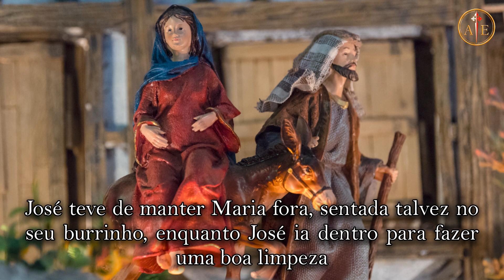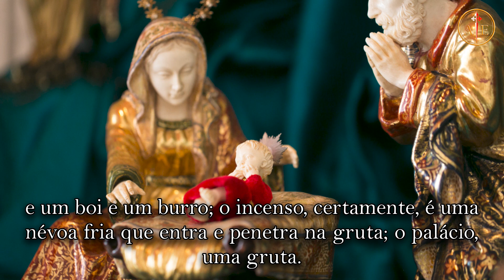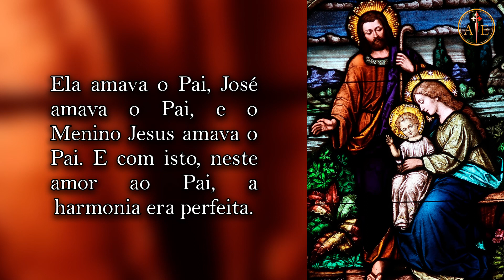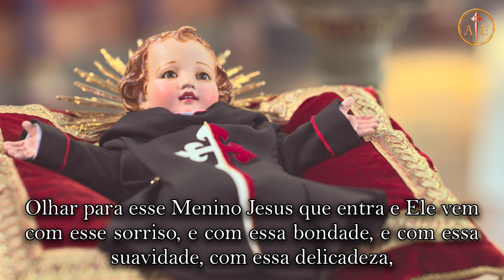A família perfeita ⎜Palavras de Mons. João S. Clá Dias (26 dez. 2022)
Ontem comemoramos o Natal. Quando escutamos essa palavra, dependendo do nosso estado de espírito, muitas ideias surgem: para alguns será equivale a pensar em presentes; para outros, comedoria! Para outros, encontro com a família. De fato, quantos esperam o período do Natal, para ser reunir com a família, pois é nela em que, muitas vezes, encontramos um refúgio deste mundo, no qual o relacionamento vai ficando cada vez mais difícil e mais bruto. Mas, para isso, nós temos um exemplo absoluto: a Sagrada Família que a Santa Igreja comemora neste tempo de Natal: Jesus, Maria e José. É justamente esse o tema do vídeo de hoje.
[Ayer celebramos la Navidad. Cuando escuchamos esa palabra, dependiendo de nuestro estado de ánimo, surgen muchas ideas: para algunos equivale a pensar en regalos; para otros, ¡comida! Para otros, reunión con la familia. De hecho, cuántos esperan el período navideño para reencontrarse con la familia, porque es allí donde a menudo encontramos refugio de este mundo, en el que la relación se vuelve cada vez más difícil y más brutal. Pero, para eso, tenemos un ejemplo absoluto: la Sagrada Familia que la Santa Iglesia celebra en este tiempo navideño: Jesús, María y José. De eso precisamente trata el vídeo de hoy.]

PRINCIPAIS MOMENTOS – fundos musicais
00:00 – JESUS, MARIA E JOSÉ: SEDE A NOSSA SALVAÇÃO!
00:16 – INTRODUÇÃO DO PE. IGNACIO – The First Noel, Celtic Christmas
01:18  – UMA GRUTA EM BELÉM – Joseph lieber Joseph mein, Johann Gottfried Walther, Letra e interpretação dos Arautos do Evangelho, arquivo particular
03:17 –  ALEGRIA DE NOSSA SENHORA – Uma Virgem Santa, Arautos do Evangelho, Cd “ Os mais belos cânticos natalinos” Vol. I
05:42 – HARMONIA PERFEITA DA SAGRADA FAMÍLIA – In dulci jubilo, Arautos do Evangelho, Cd “ Os mais belos cânticos natalinos” Vol. III
07:40 – AUTORIDADE MATERNA SOBRE DEUS – Concerto Grosso in G minor ‘Christmas Concerto’ Op. 6, 8, Adagio, Arcangelo Corelli, Solo de órgão, Arautos do Evangelho, arquivo particular
10:00 – NORMALIDADE HUMANA DA SAGRADA FAMÍLIA – Dominus dixit, Os Cavaleiros do Novo Milénio, Cd “Gregorianos e Polifónicos, Os mais belos Cânticos natalinos”, Vol. II
12:01 – MENSAGEM DO MENINO JESUS – Still, still, still, Arautos do Evangelho, Cd “ Os mais belos cânticos natalinos” Vol. IV